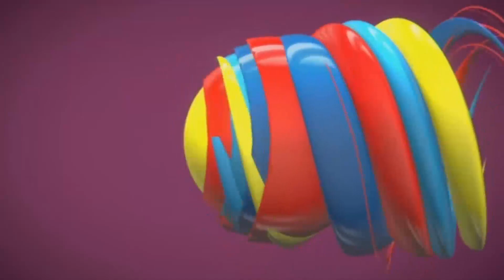FARA FARA MOISE KATUMBI et KABILA KABANGE AU PALAIS DU PEUPLE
FARA FARA MOISE KATUMBI ET KABILA KABANGE